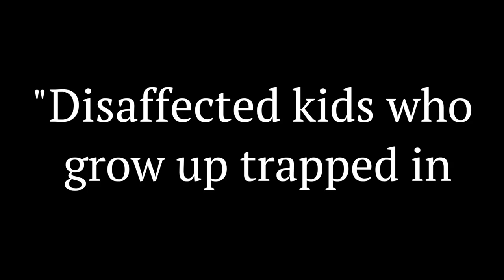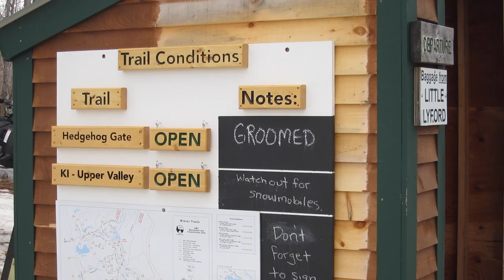Hundred-Mile Wilderness Family Ski Trek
Cross-country skiing lodge to lodge across the Appalachian Mountain Club Maine 100 Mile Wilderness with 3 kids. We stayed at the Little Lyford and Gorman Chairback lodges. Amazing trip!